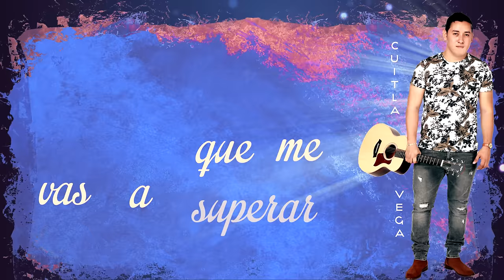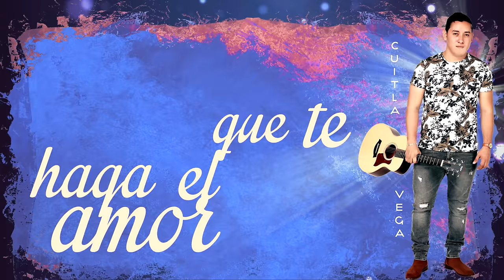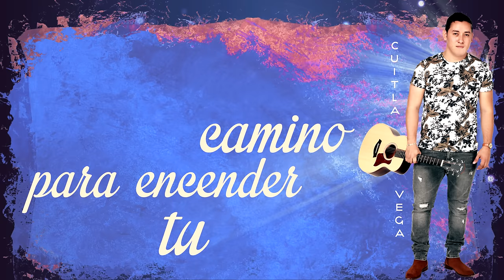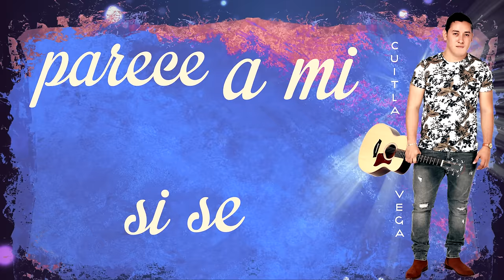Cuitla Vega - Ojalá (Letras Official)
¡Síguenos!